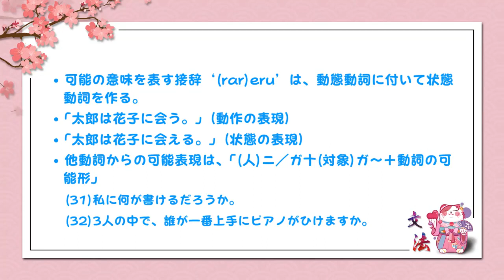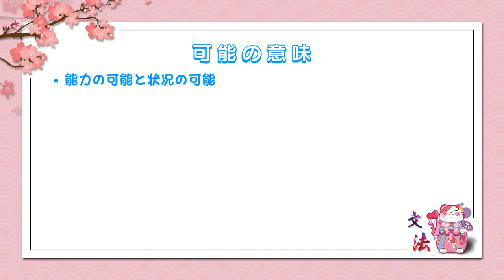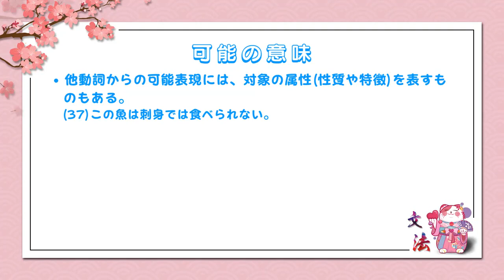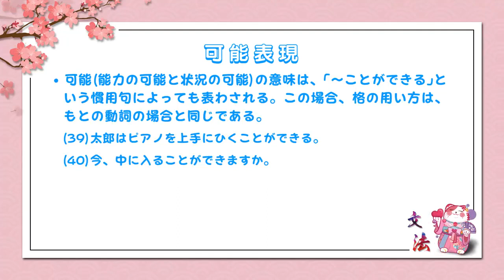现代日语语法 | 6.3 可能表现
《现代日语语法》从应用角度出发，系统讲授日语语法要点及基本规律，以词法、句法为重点，通过归纳、分析、应用指导以及练习，使学生牢固掌握日语语法规则，准确地理解日语语言，提高运用能力，丰富日语表达，强化语言能力。